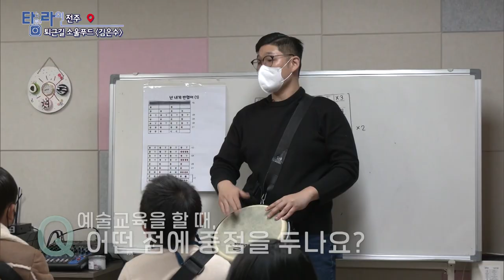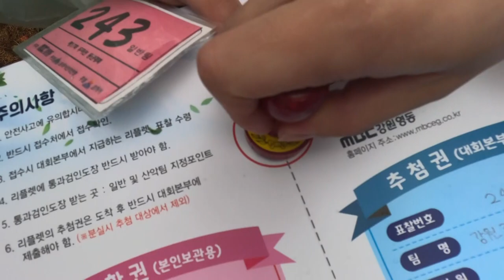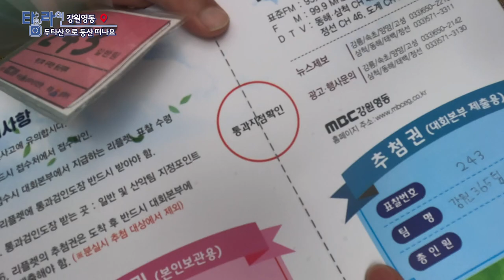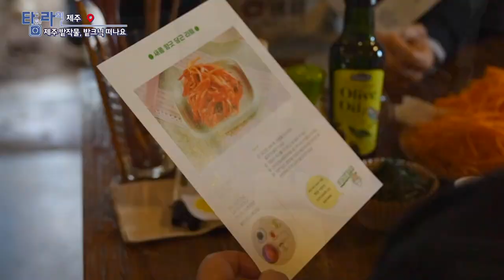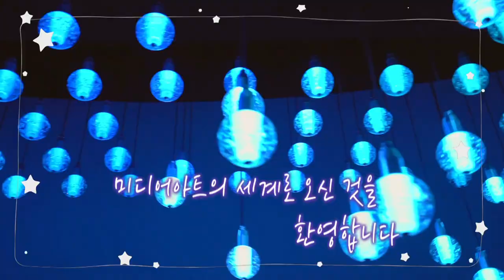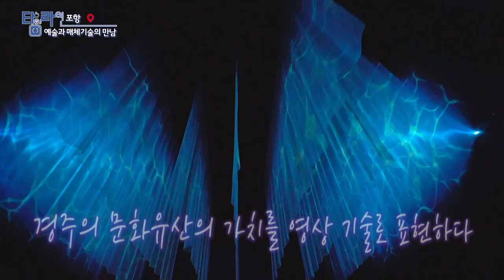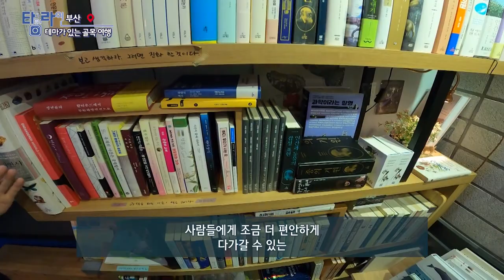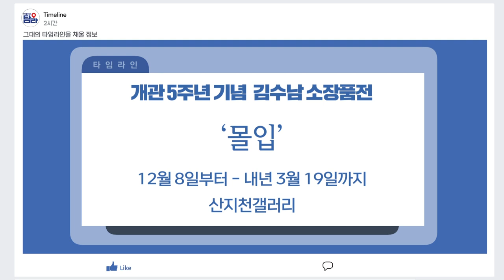[TV매거진 타임라인] 12월 8일 전체방송 다시보기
12월 8일(목) 방송

전주 - 퇴근길 소울푸드 김은수
강원영동 - 두타산으로 등산 떠나요
제주 - 제주 밭작물, 밭크닉 떠나요
포항 - 예술과 매체기술의 만남 미디어아트
부산 - 테마가 있는 골목 여행